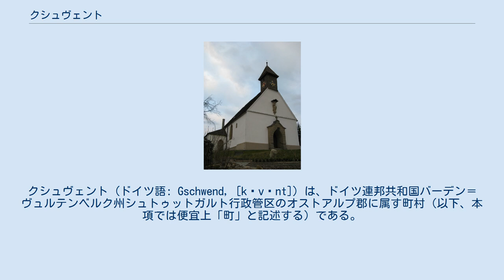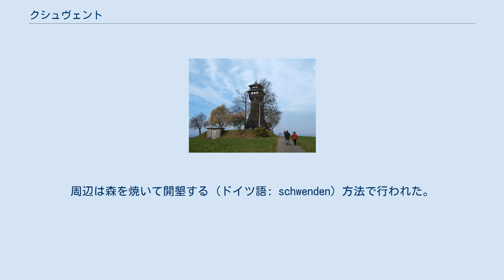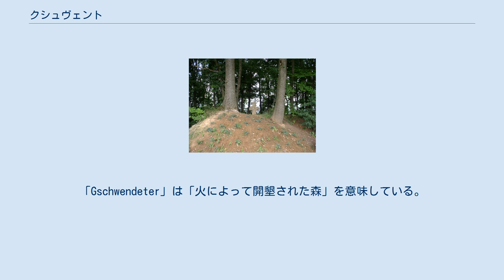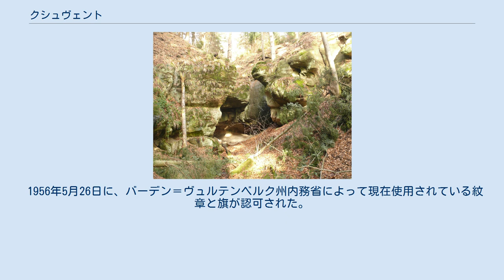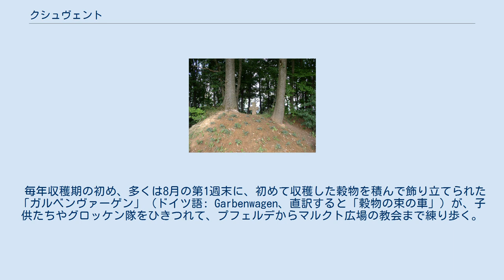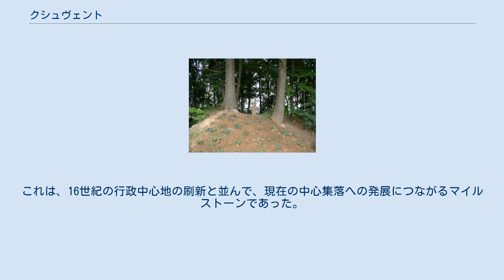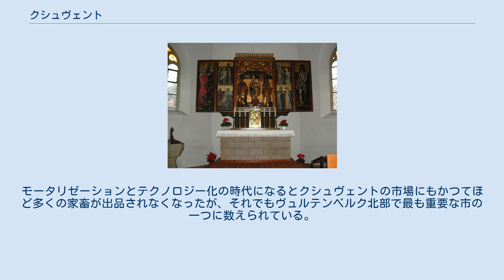クシュヴェント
クシュヴェント (ドイツ語: Gschwend, [kʃvɛnt]) は、ドイツ連邦共和国バーデン＝ヴュルテンベルク州シュトゥットガルト行政管区のオストアルプ郡に属す町村（以下、本項では便宜上「町」と記述する）である。
 クシュヴェントは、3つの自然地域、アルプフォアラント東部、シュールヴァルトおよびヴェルツハイムの森、およびシュヴェービッシェス・コイパー＝ライアス＝ラントに含まれるシュヴェービッシュ＝フレンキッシェ森林山地のそれぞれ一部を含んでいる。
この町は、ヴェルツハイムの森とシュヴェービッシュ＝フレンキッシャー・ヴァルト自然公園内のフリッケンホーファー高地との間に位置し、ライン川（コッハー川支流）左岸の支流である「クシュヴェンダー」ロート川に面している。
 この町は、北西はフィヒテンベルク、北はガイルドルフ、東はズルツバッハ＝ラウフェン（以上3市町村はシュヴェービッシュ・ハル郡）、南東はエシャッハ、南はルッパーツホーフェンおよびシュプライトバッハ（以上3町村はオストアルプ郡）、南西はアルフドルフおよびヴェルツハイム、西はカイザースバッハおよびムルハルト（以上4市町村はレムス＝ムル郡）と境を接している。
 自治体としてのクシュヴェントには、かつて独立した町村であったアルタースベルクとフリッケンホーフェンに属していたものを含め、85の村落、小集落、農場、家屋が属している。
 2015年現在の州統計局のデータによる。
 1293年に最初の文献記録が遺るフリッケンホーフェンはこの町で最も古い記録を持つ集落である。
しかし、クシュヴェント入植地は12世紀半ばにはすでに形成されていたと考えられている。
クシュヴェント周辺の森もそれほど遅くない時期に開墾された。
周辺は森を焼いて開墾する (ドイツ語: schwenden) 方法で行われた。
これがクシュヴェント (ドイツ語: Gschwend) の語源となった。
木々の樹皮を剥き、乾燥させて枯死させるか火をつけて燃やすかして、樹木を取り除いた。
クシュヴェントの紋章に描かれた炎は、この焼き払う作業を表している。
 クシュヴェントは、初めは重要性の低い集落であったが、シュヴェービッシュ・ハルからガイスドルフを経由してグミュントへ至る街道（ハルから南に向かう塩街道、現在の連邦道 B298号線）とヴェルツハイムからアーレンへの街道（カンシュタット街道とが交差する交通の便がよい場所にあったことから地方交易の中心地に発展した。16世紀にゼーラハ裁判所がクシュヴェントに移転した。大きな家畜市と、1760年からは歳の市が開催された。 現在のクシュヴェントの町域は、長らくオーバーアムト・ガイルドルフに属し、1938年からバックナング郡に属した。これは1973年の郡域再編によって廃止され、現在の町域にあたるアルタースベルク、フリッケンホーフェン、クシュヴェントだけがオストアルプ郡に編入された。 1971年8月1日にそれまで独立した町村であったフリッケンホーフェンがクシュヴェントに合併した。1972年1月1日にアルタースベルクの合併がこれに続いた。ホンクリングとヴィルトガルテンは1972年4月1日にウンターロートからクシュヴェントに移管された。 クシュヴェントの福音主義教会 クシュヴェントは、宗教改革以降、主に福音主義が根付いている。ただし、4つの福音主義教会の他にローマ＝カトリック教会と新使徒派教会も1つずつある。 この町の町長は、クリストフ・ハルト (CDU) である。 図柄: 金地に、3つの舌状に分かれた赤い炎が描かれている。右上（向かって左上）と左下（向かって右下）に1本ずつ緑色のモミの木が描かれている。
 この町の紋章は、地口で町名を表している。
「Gschwendeter」は「火によって開墾された森」を意味している。
 この町の旗は、赤 - 黄である。
 1820年頃の村役場が使っていた印章は、縦長の楕円形でカニが描かれていた。
この図柄の意味は分かっておらず、印章は忘れ去られていた。
1926年にシュトゥットガルトの文書館館長が燃える枝を紋章の図柄として提案した。
村役場はこれに基づき、現在の紋章を採用した。
 1956年5月26日に、バーデン＝ヴュルテンベルク州内務省によって現在使用されている紋章と旗が認可された。
 クシュヴェントは、沿道に多くの見所がある牧歌街道沿いにある。
森の体験路「ヴァイターヴェーク」は、ローテンハルからシェーンベルクへの街道沿いにある。